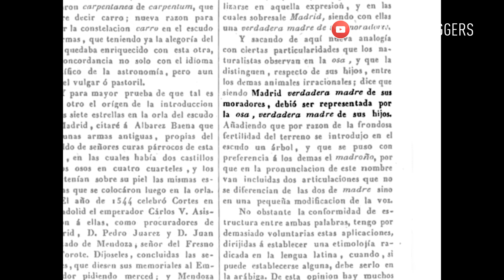🦴🦴!La Lluvia de huesos de Madrid!🦴🦴 - 5 cosas que no sabías de Madrid con JL Pastor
5 cosas que quizás no sabías de Madrid - 5 curiosidades de Madrid , desde un monumento que es también una tumba de gorriones hasta un templo egipcio en Madrid , España pasando por otro icono de la ciudad que es una trampa para ladrones. En tu viaje a Madrid te pueden servir estos datos ;)